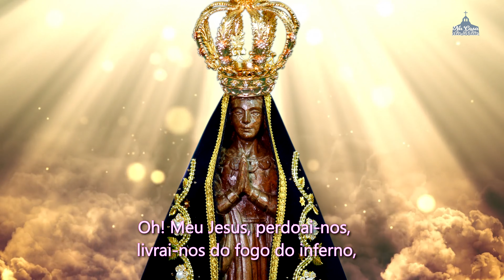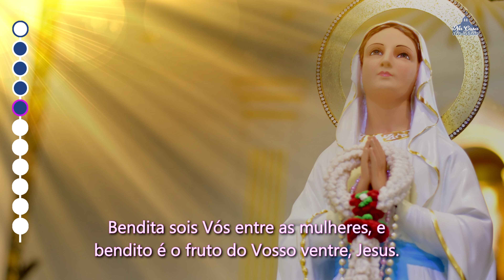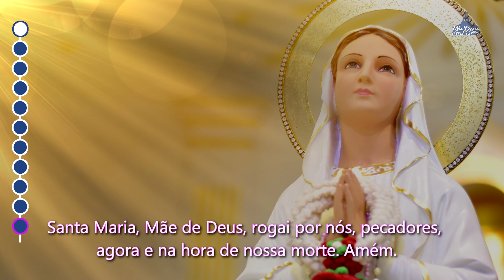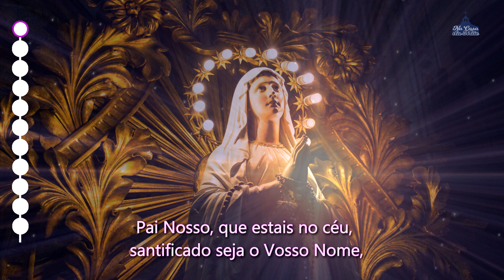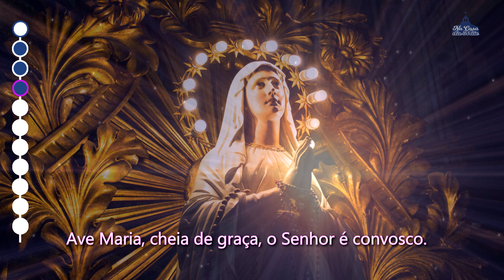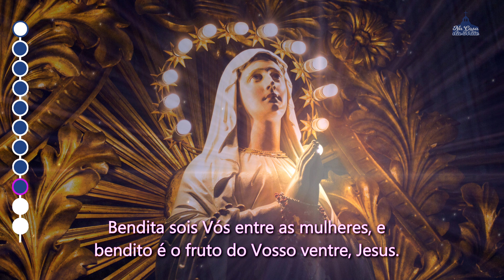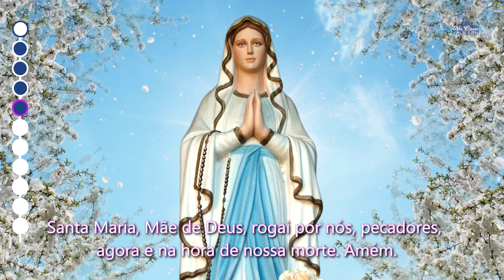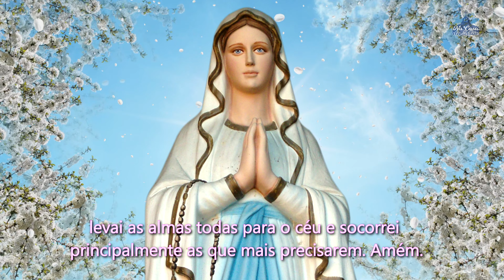Santo Terço dos Mistérios Luminosos - 25 de agosto